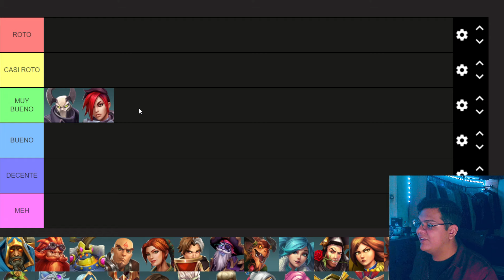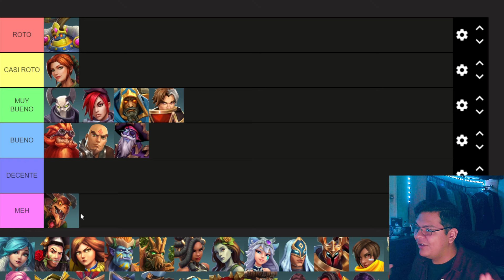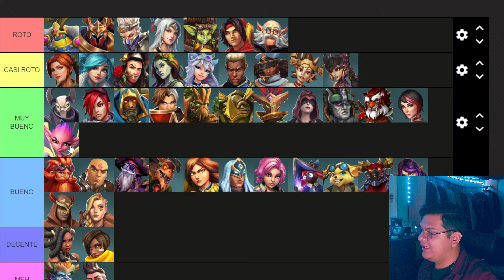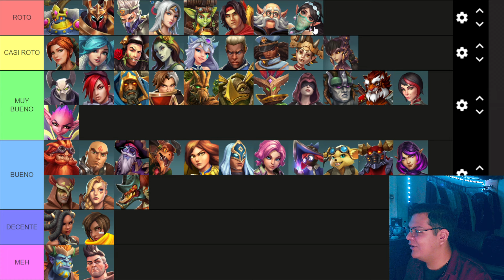TIERLIST de los CAMPEONES MAS ROTOS de PALADINS 7.1🔥| Paladins 2024 - Paladins Tier list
Hoy les traigo una Tierlist de los campeones mas OP de Paladins, un video donde analizamos a todos los campeones que existen en Paladins para evaluarlos de los mas fuertes a los mas muertos del juego. Cuales serán??? Quédate a descubrirlo...
Si tienes alguna sugerencia no olvides que me lo puedes comentar con respeto y yo lo leeré 😉👇👇.